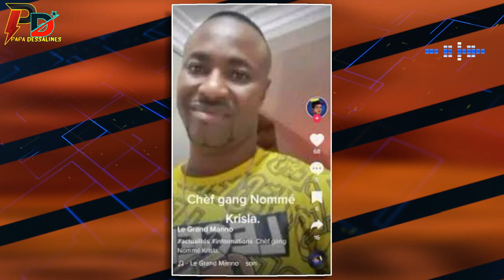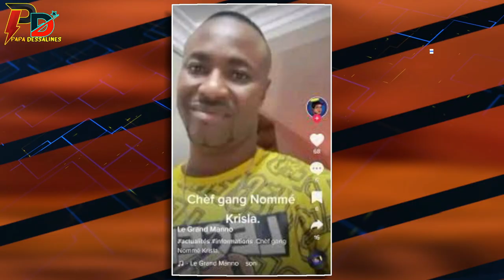Chef gang 400 Mawozo a Lanmo San Jou menase moun fon parizyen el salanbe otorite nan leta ki pa Itil